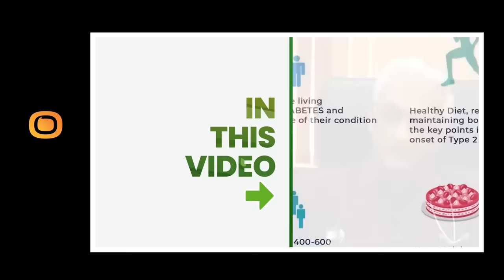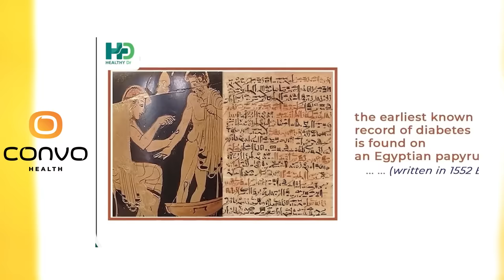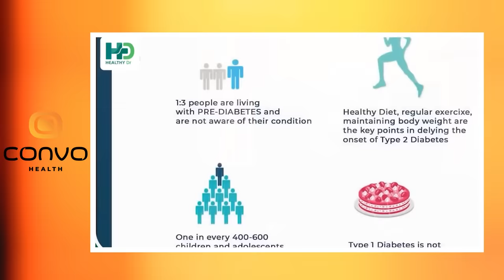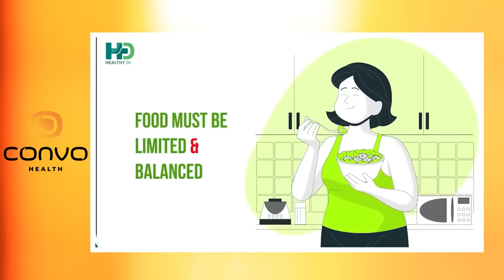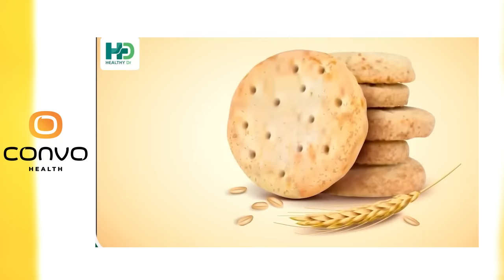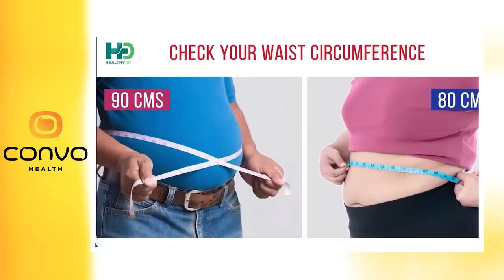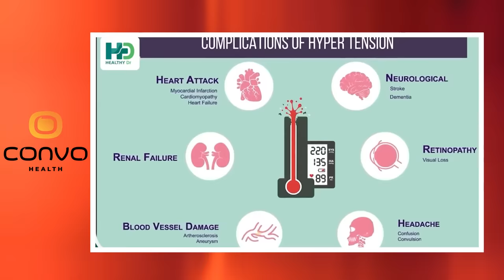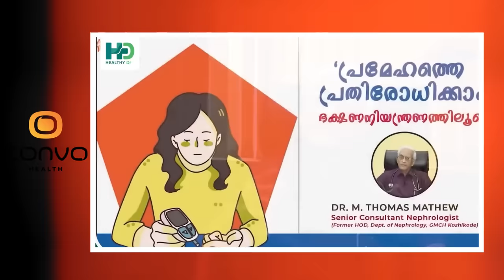ഈ ഒരൊറ്റ ഭക്ഷണം കഴിച്ചാൽ മതി ഷുഗർ ജീവിതത്തിൽ വരികയുമില്ല വന്ന ഷുഗർ മാറിപോകും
Dr. M Thomas Mathew
Nephrologist, Baby Memorial Hospital